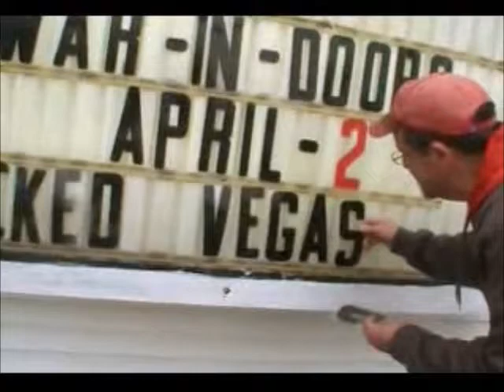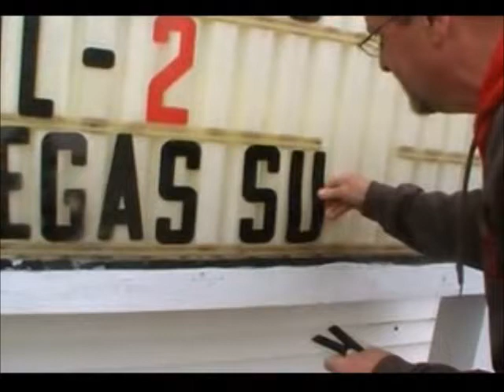No Laughing Matter & Jeff Farnsworth up to No Good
No Laughing Matter and Firefighter Jeff Farnsworth having some fun before War Indoors 6